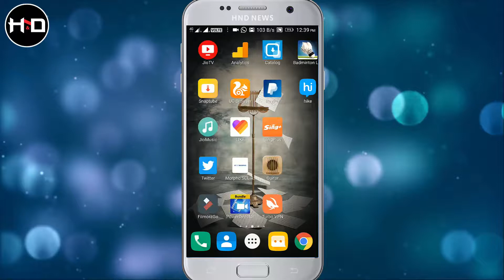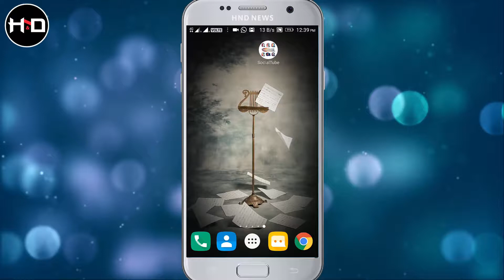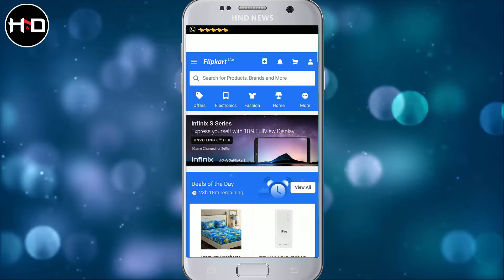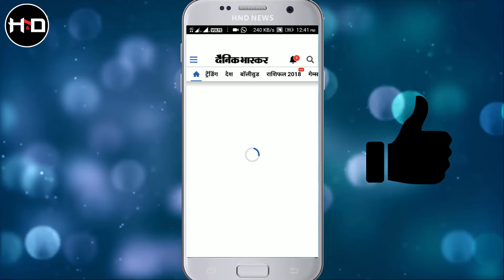Save Your Smartphone Memory and Use This All in One Android App SocialTube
Dosto, Aaj Ke ess video me aap jan paoge ki aap apne smartphone ko hang hone se kaise bacha sakte ho or sath hi sath apne phone ki speed ko kaise increased kar sakte ho.
Aaj ke ess video me hum ek new Android Application ke bare me baat krenge jo ki aapko 1 hi plateform ke andar dher sari application ko use karne ki facility deti hai jaise ki Facebook, Instagram, Twitter, Whatsapp, Flipkart, Amazon, Paytm, Cricbuzz, Dainik Bhaskar and Train equerry jaise facilities ek hi platform me mil jati hai or ess Android Application ka naam Hai SocialTube jise aap aasani se niche diye gye link se download kar sakte hai..
So agar aapko ye video pasand aaye to ess video ko Like & Share jarur kare or agar ayse hi videos ke update aap pana chahte hai to humare channel ko Subscribe kar ke bell notification jarur active kar le..